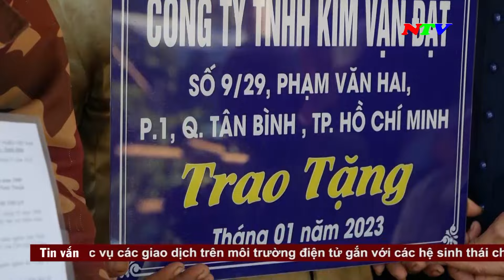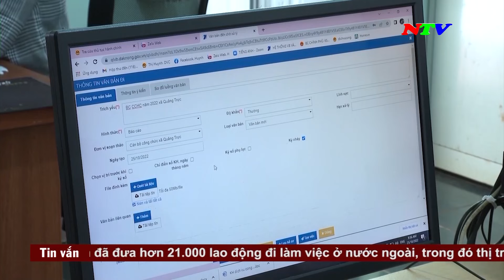Thời sự 18h00 - 10/02/2023 | NTV